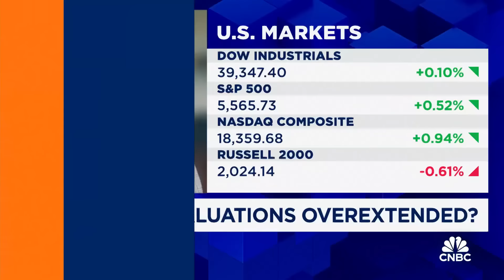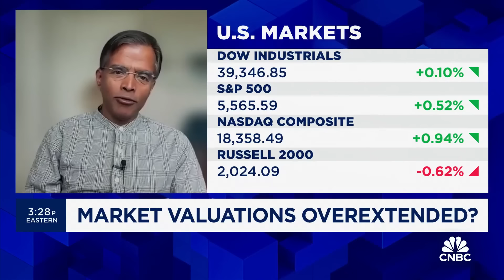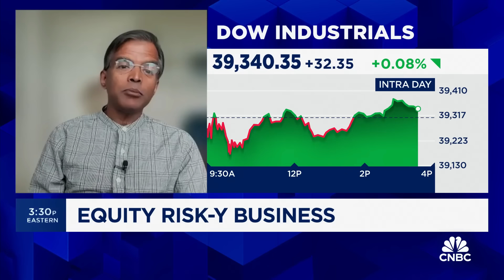The 'Mag 7' have become the value stocks of the market, says NYU's Aswath Damodaran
Aswath Damodaran, NYU professor, joined 'Closing Bell' to discuss whether he believed the market valuations were overextended.